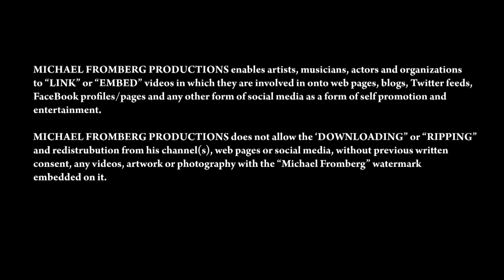Apocolypstick Drag Finals Vol 8 - Michael Fromberg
The Mr/Miss Cobalt Drag Competition hosted by Peach Cobblah and Junita Werk with head Judge Isolde N. Barron (of Apocolypstick) ran for a number of nights at the Cobalt in downtown Vancouver Canada! This is the final night as the top competitors battle for the title of the Drag Crown!